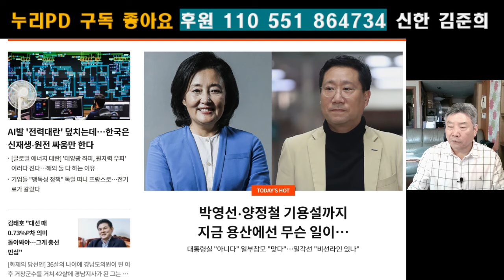양정철 박영선이라니/ 용산 지금 무슨 일이 일어나고 있는가/광화문팀이 대답해보라/ 누리PD-TV